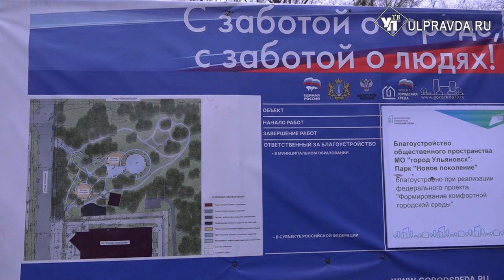В «Новом поколении» освещение, в «Семье» субботник. В Ульяновске благоустроили парки и дворы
В Ульяновске завершили первый этап благоустройства парка «Новое поколение». Отремонтированы тротуары, освещение, установлен пандус на входе в парк.